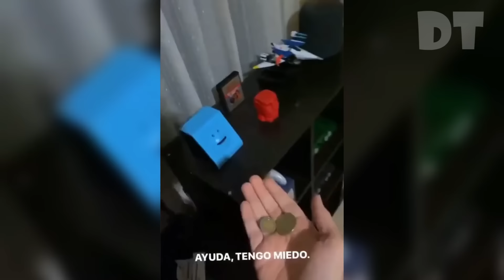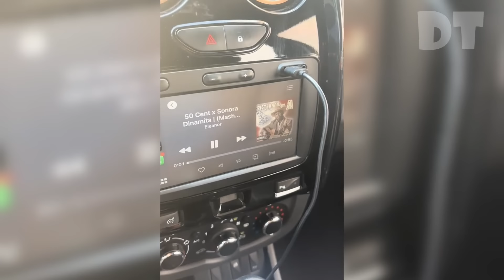Pana! no te rias ni un poquito o reinicias! 99999% Imposible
Hoy te traigo una explosión de felicidad  con la mejor compilacion de memes que te haran  reír sin parar.  este video tiene todo lo que necesitas para alegrar tu día.Desde momentos épicos hasta situaciones hilarantes,